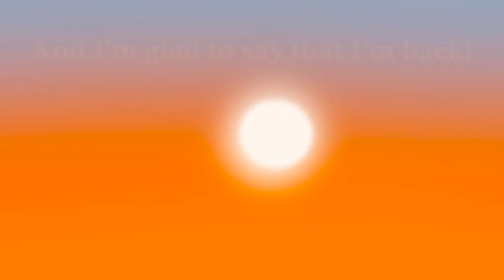I’m back!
AUGGGGGHHHHHH DARN FEVERRRRJRJFHDJDKSKSIDJDJDJ